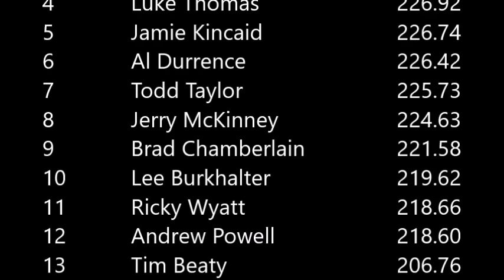Southern Invitational - PSFWD Midday Sat (2017)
Southern Invitational Truck & Tractor Pull
Murfreesboro, TN
Saturday Midday
4-February-2017